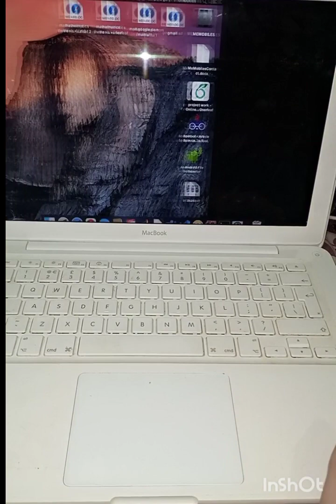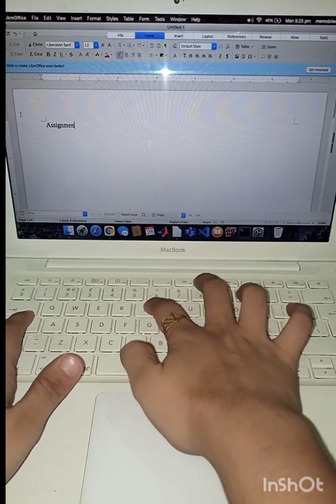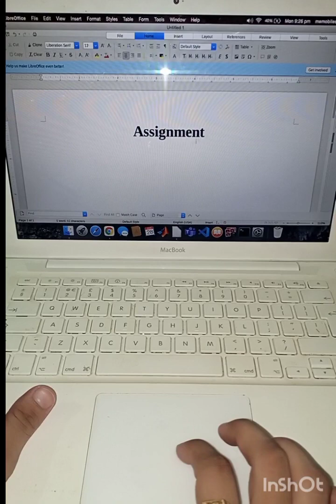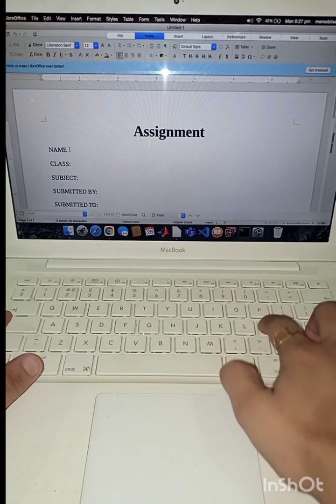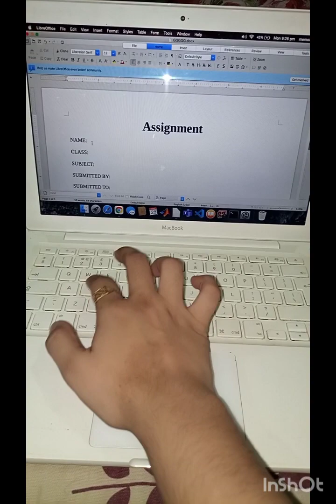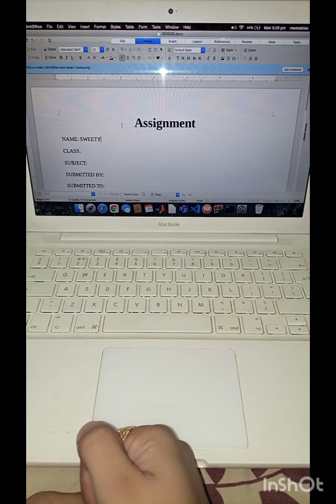How to make Assignment || libre office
How to make Assignment || libre office words assignment libreoffice ‎@myselfsweety9134

Assignment
On mac book
How to create

for beginners
students

sweety_khan320

how to make assignment for university

how to make assignment on ms word on mobile in english

how to make assignment title page

how to make assignment front page

how to make assignment on

mobile

how to make assignment pdf in

laptop

how to make assignment on wps office

how to make assignment cover page in ms word

how to make assignment in chatgpt

how to make assignment without plagiarism

• How to upload YouTube ...

YouTube Channel 1 month mein viral karen

YouTube Channel 1 Mont...